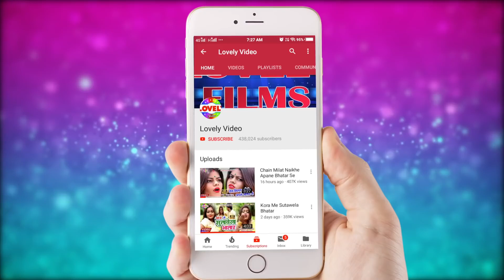VIDEO_SONG - माल अचरा से पोछता - Vikesh Dilwale - Mal Achra Se Pochhta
Album :- Mal Achra Se Pochhta
Song :- Mal Achra Se Pochhta
Singer :- Vikesh Dilwale
Lyrics :-
Music Director :- Lovely Films

Gaana :
Wynk Music :
Hungama :
Saavn :